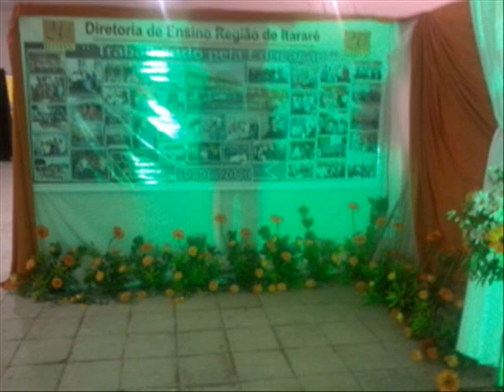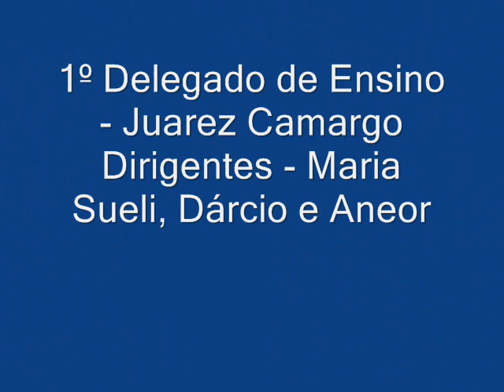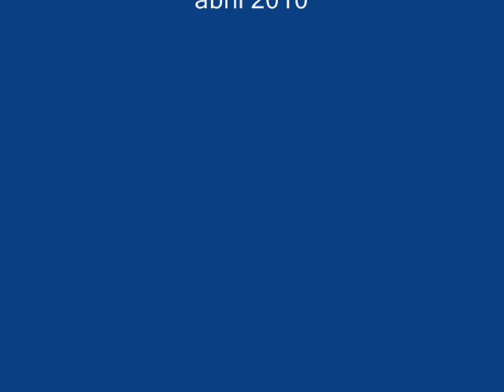Diretoria de Ensino de Itararé - comemoração dos 20 anos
Registro da festa em comemoração aos 20 anos da Diretoria de Ensino Região de Itararé.